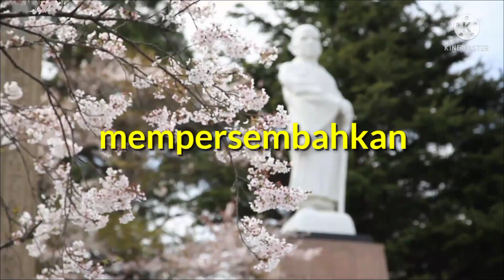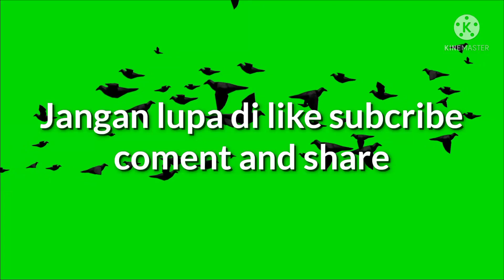Inilah suasana dan aktivitas masyarakat di desa di kala pagi hari.